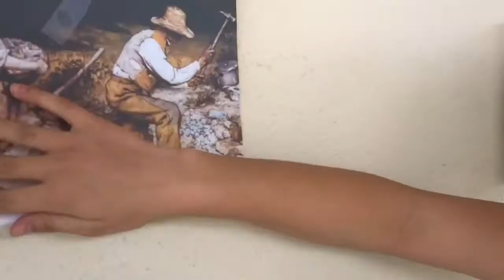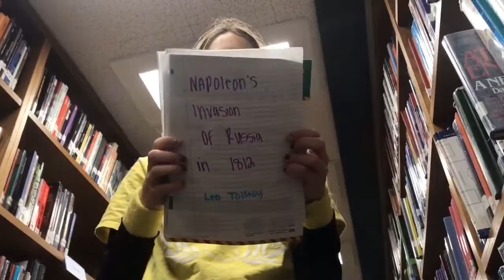modern museum ap euro